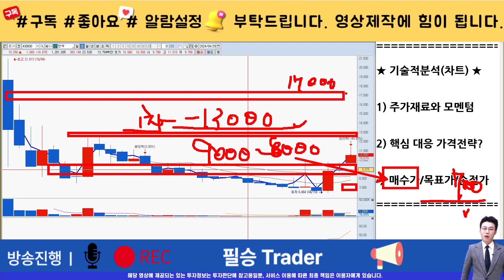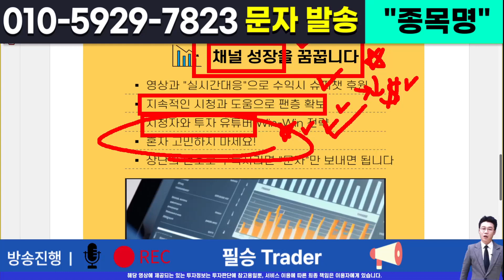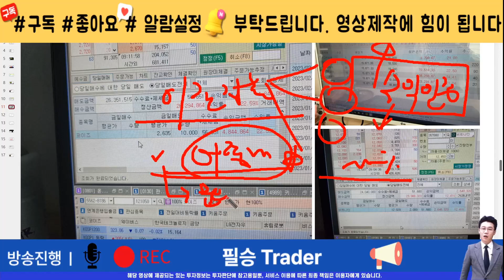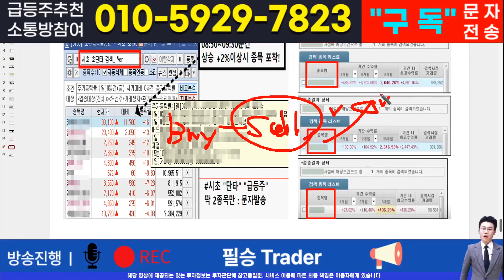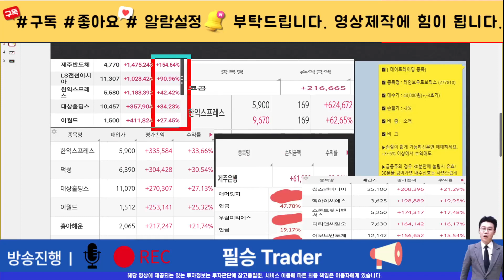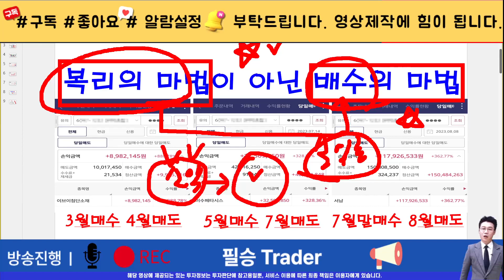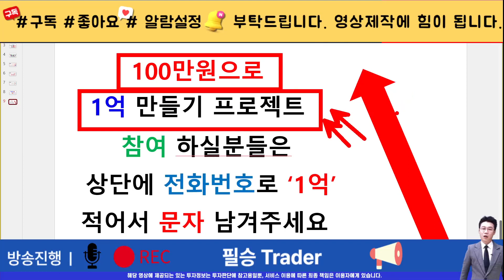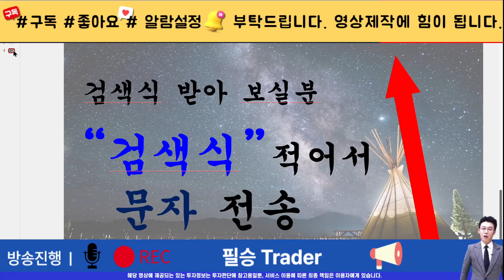[주식]한싹 - 개미들은 다 죽었고 폭등갑니다! 지금이 절호의 찬스다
실시간 구독자소통 카톡방 투자정보 텔레그램